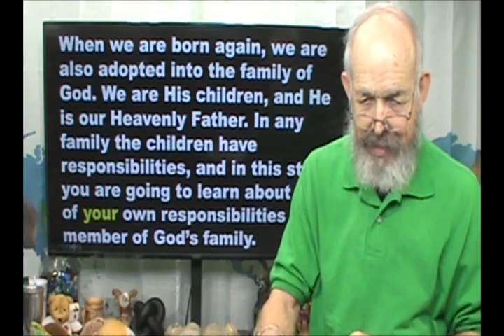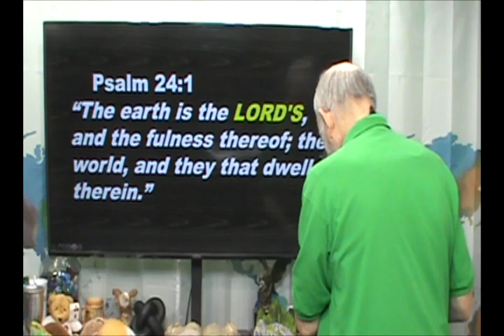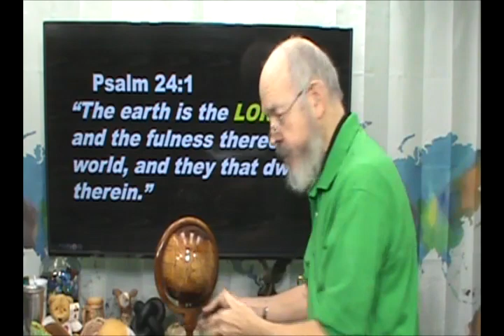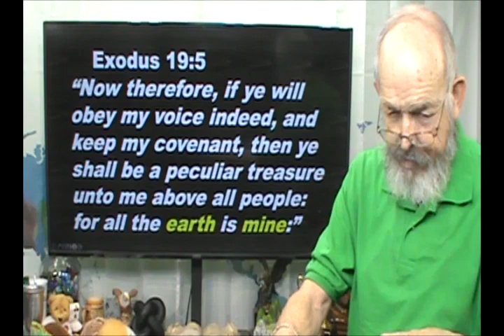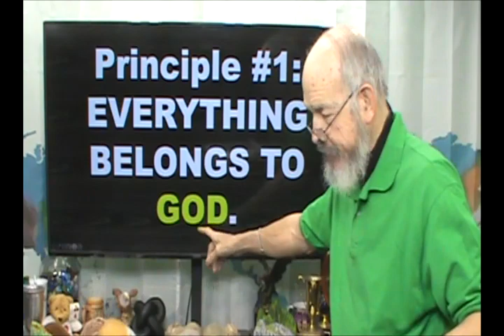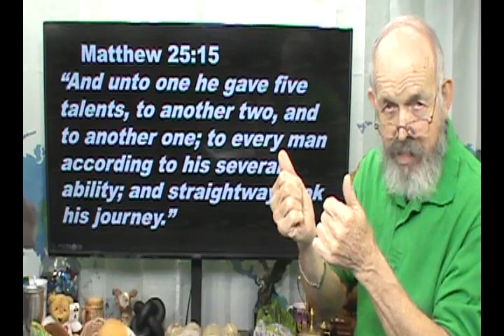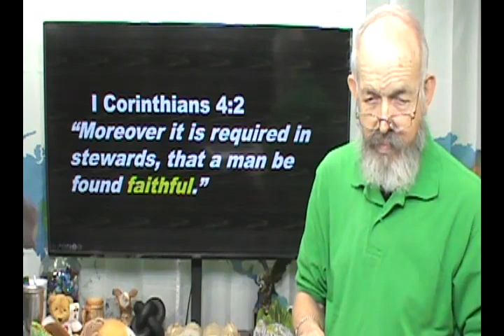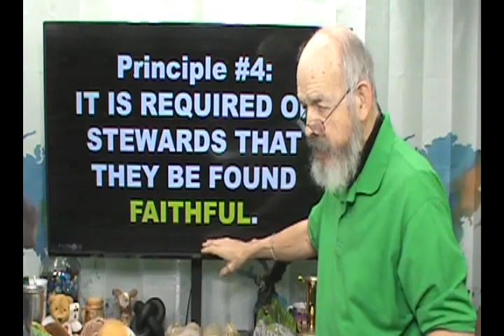Episode #592 - The ABC's of Christian Growth Series Part 62 - TITHING AND STEWARDSHIP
on pages 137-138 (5th  Edition)
Principles of Stewardship
Zoom meeting on Mondays at 6:30 PM CST
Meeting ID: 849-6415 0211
Passcode: 527194